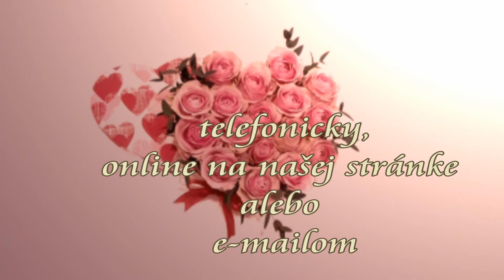kvety v krabičke KvetyPreVas.sk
kvety aranžované v krabičke

foto: aranžérsky tím Kvety pre Vás